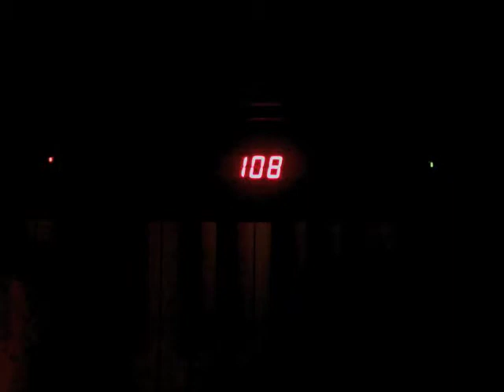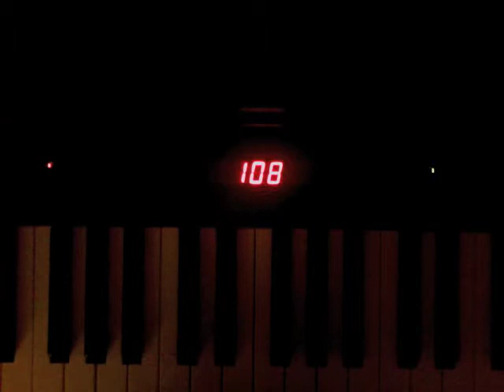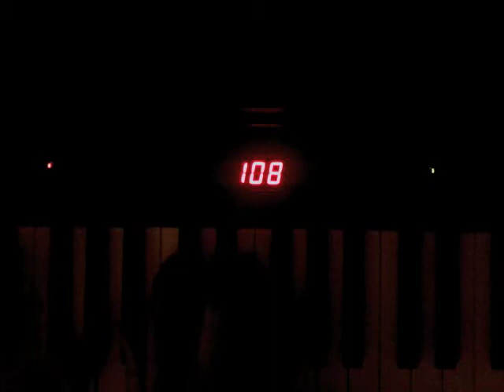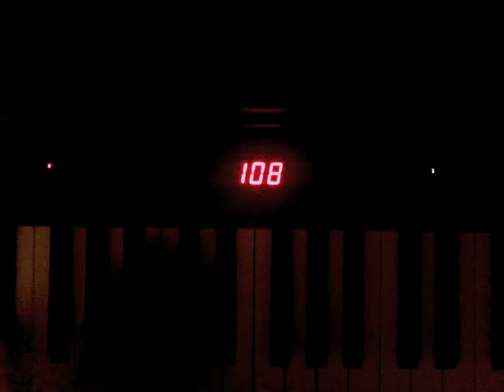Random Piano Improvisation 2, part 2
Because of the amazingly positive feedback that you guys gave some of my other videos, I decided to do another crappy improv session from the top of my head. Most of this is boring, and due to its ludicrous length, I don't actually expect anyone to listen to this, but now at least it's out there.

I had to split it up because of the 10 minute limit.

The most interesting part probably begins around 7 minutes in (this is where it departs from the jazzy swamp of harmonic despair). I apologize for the sudden darkness about 2 minutes in. There are a few unintended (but sincere) homages to some of my favourite composers. :-)